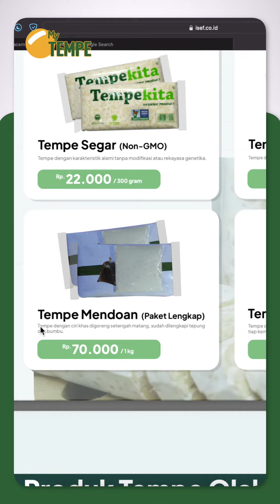TEMPE BACEM TINGGAL GORENG!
Tempe Bacem merupakan sajian panganan dari daerah Mataraman seperti kota Semarang, Surakarta dan Magelang di Jawa Tengah dan DI Yogyakarta.

Orang Yogyakarta menyukai tempe bacem yang bercitarasa manis, yaitu dengan bumbu khas gula merah.

Bahan dasar bacem adalah tempe yang telah dipotong-potong sesuai keinginan. Sebagai bumbunya adalah bawang merah, bawang putih, ketumbar, kemiri, dan garam dapur, yang diulek atau dihaluskan bersama.

Namun, kini sobat tidak perlu repot-repot lari pagi untuk mengejar tukang sayur atau ke pasar untuk menyiapkan bahan-bahan pembuatan tempe bacem. Sobat bisa membuat tempe bacem yang tinggal goreng saja!

Inilah Tempe Bacem siap goreng, salah satu olahan tempe unggulan yang dimiliki Rumah Tempe Indonesia. Jika tertarik sobat bisa memesan lewat WA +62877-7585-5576 (Rumah Tempe Indonesia).

Atau sobat jika tertarik bisa langsung datang ke Rumah Tempe Indonesia yang berlokasi di Jl. Cilendek No.27, RT.02/RW.06, Cilendek Bar., Kec. Bogor Bar., Kota Bogor, Jawa Barat 16112

Kunjungi mytempe.id untuk info selengkapnya dan menyimak berbagai artikel seputar tempe. Jangan lupa juga untuk follow @mytempe_id, ya …